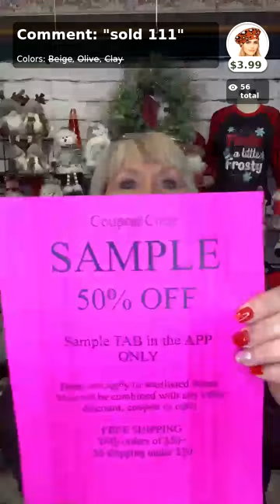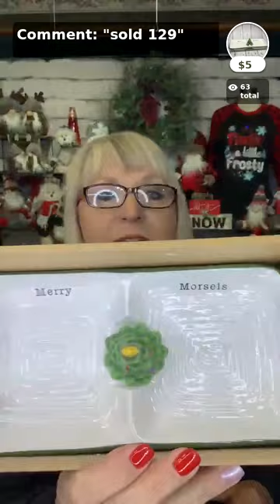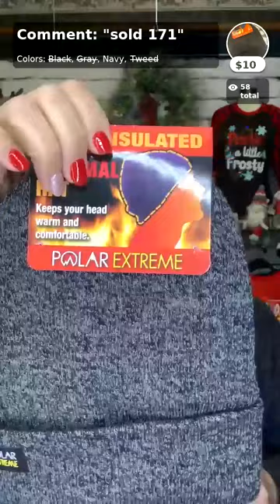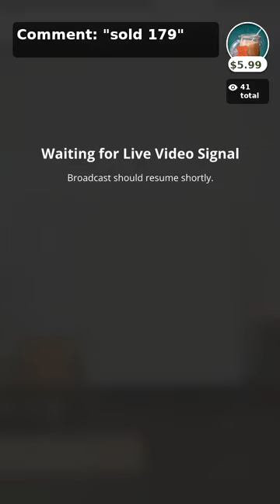Adrian's Boutique WACKY WEDNESDAY LIVE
If you're a "Deals & Steals" kind of girl, you will LOVE today's LIVE SHOW! Check out the REPLAY and see what bargains are still available!

Adrian's Boutique offers a fabulous online shopping experience with LIVE shows and giveaways daily! Download our FREE Adrians Boutique APP to shop clothing Small - 5X, gifts, home decor and more! Just search "Adrians Boutique" in your APP store!